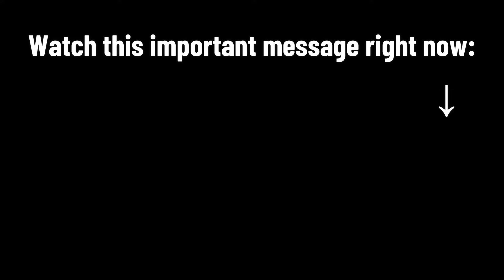BOY MATCHES ALL SIX NUMBERS IN THE MEGA MILLIONS BUT HIS MOTHER DIDN'T PLAY THE TICKET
Imagine the shock of matching all six numbers in the Mega Millions, only to realize the ticket was never actually played! In this emotional rollercoaster of a story, a young boy picks the winning numbers, but due to a twist of fate, his mother didn't purchase the ticket. 😱

Join us as we recount this unbelievable story—what could have been a life-changing moment turned into one of the biggest “what-ifs.” Hear firsthand reactions from the family, and learn how they dealt with the heartbreak of missing out on a massive fortune.